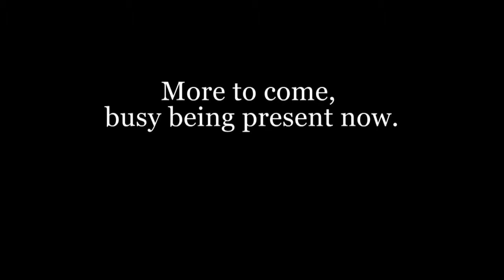The Quickening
I have trolled at the Wallace Monument, and am now the most powerful creature in Scotland. Truth be told, I just came for the bridges.